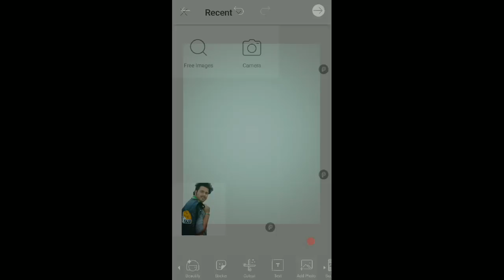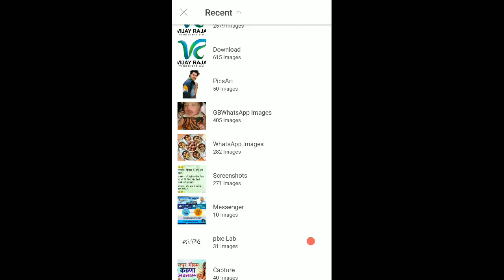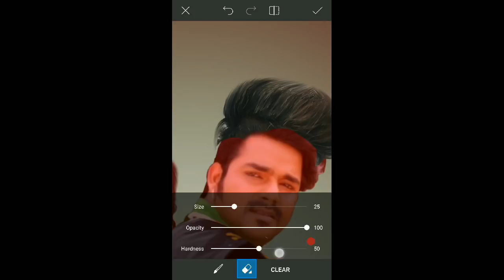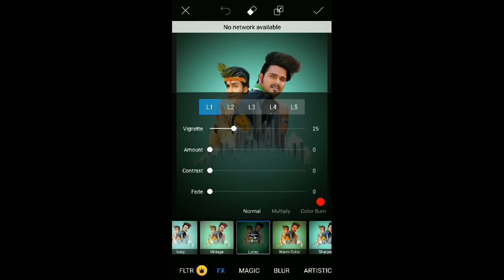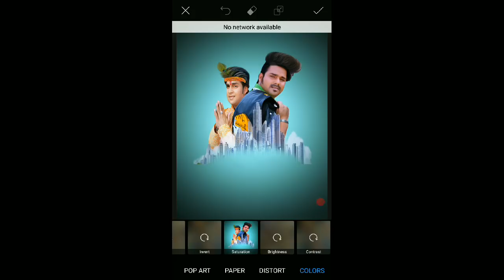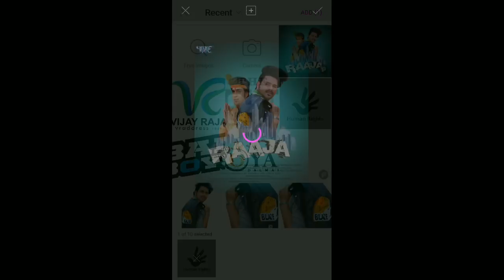RAAJA pavan singh new movie poster || Picsart editing || Dunet creations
Whtsapp group-

picsart editing,
picsart best editing,
picsart tutorial,
picsart,
picsart app,
picsart android,
picsart all,
picsart animation,